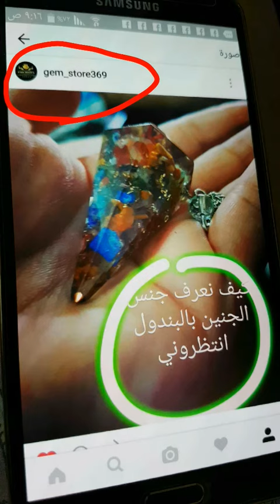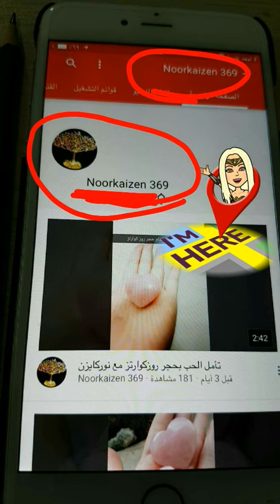معرفة جنس الجنين بالبندول مع نوركايزن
انصحك بمشاهدة الامسية المجانية للبندول التي قدمتها سابقا رابط الامسية

رابط قناتي على التيلغرام

رابط حسابي على سناب جات هو

أضفني على Snapchat! اسم المستخدم: noor_bio83